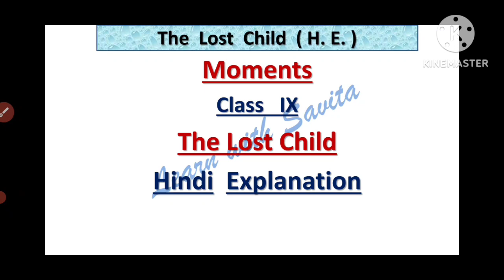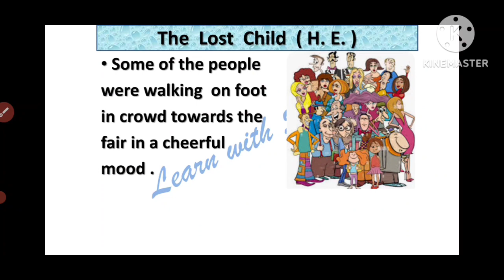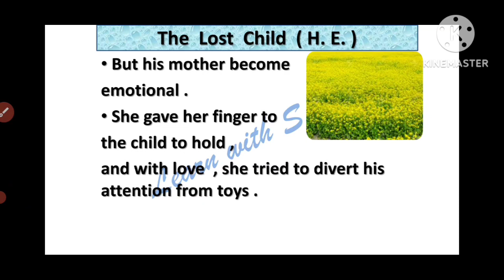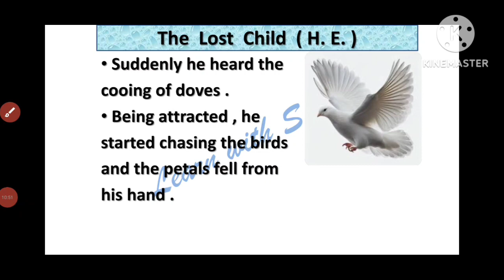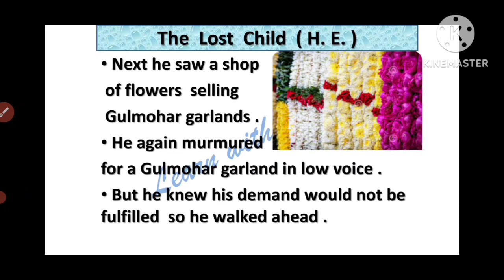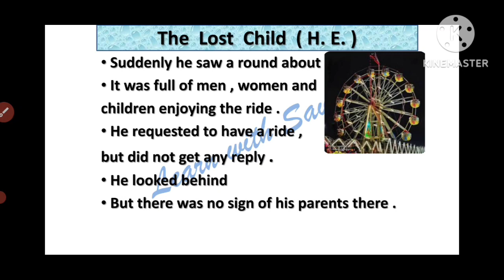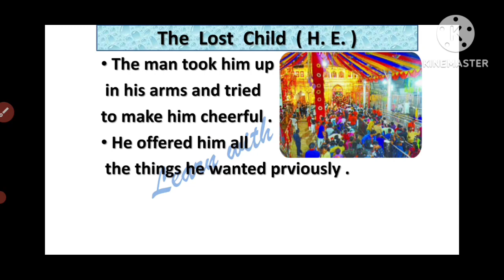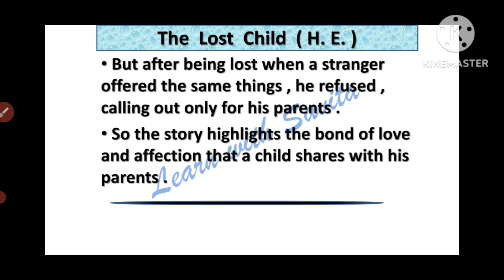The Lost Child , Hindi Explanation , Class IX